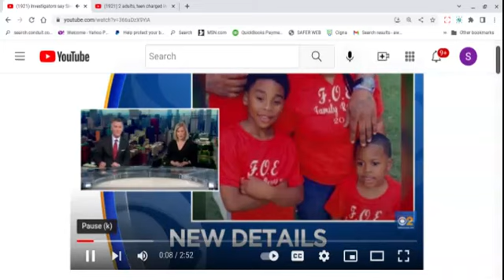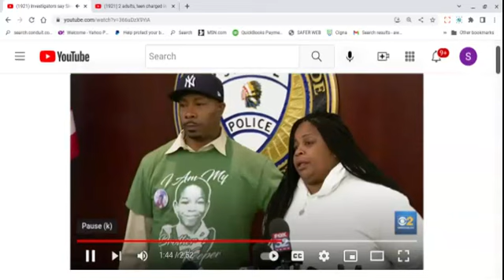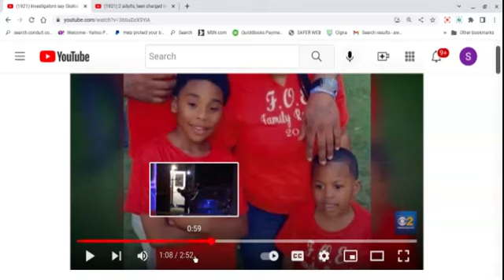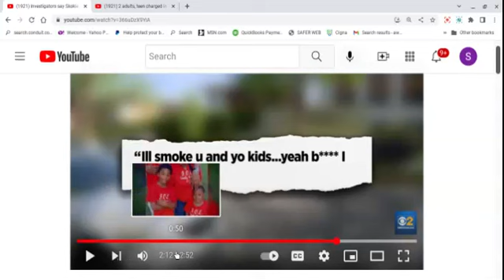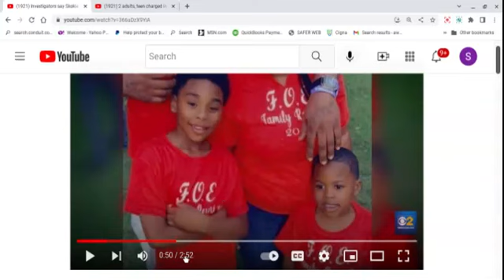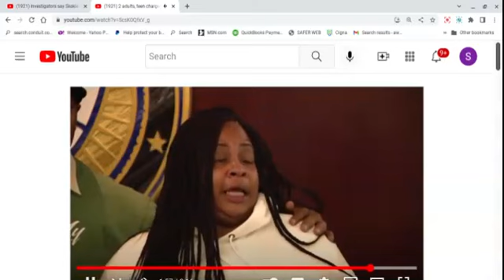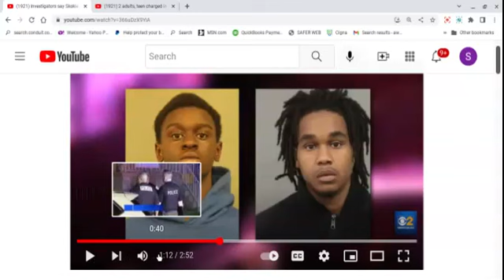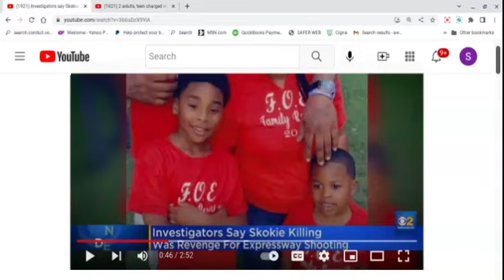Kids Sh@t. 1 Gone, Thanks to Dustina & Two Dust Bucket Tyrones. Welcome 2 Da BC Tragedy Awaits Thee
Brief commentary on children shot, 1 killed, in Skokie. It seems the suspected murderers carried out on the threats. Welcome to the BC where violence awaits thee.